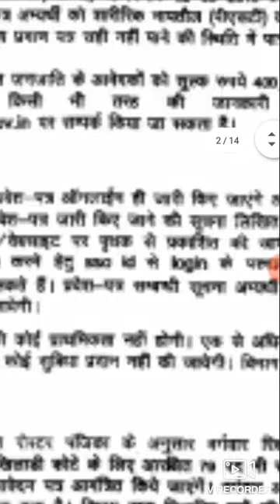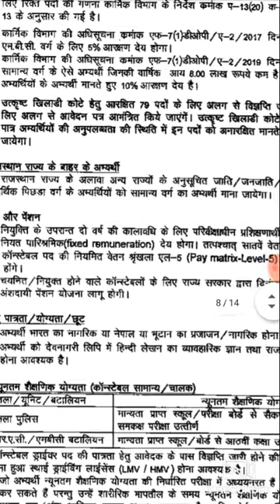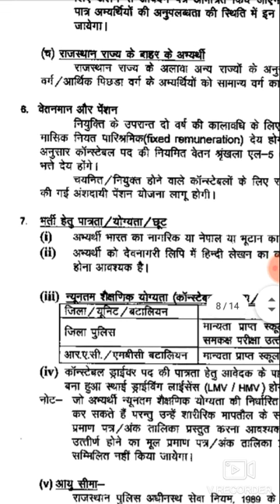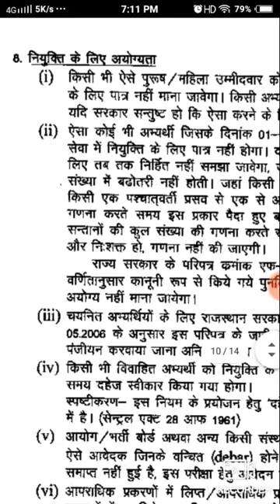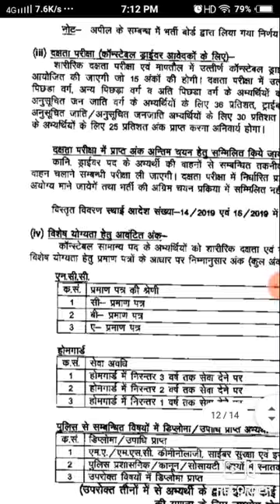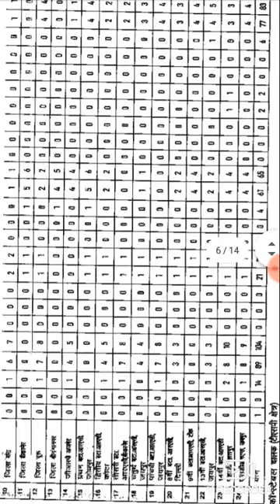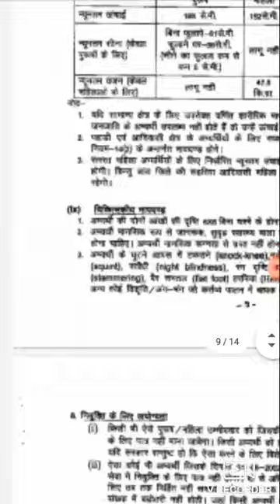राजस्थान पुलिस का सिलेबस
Rajasthan police ka sallbas